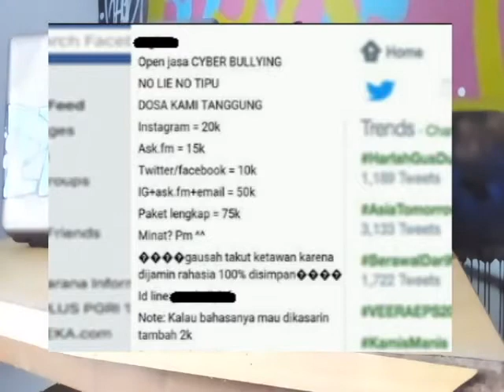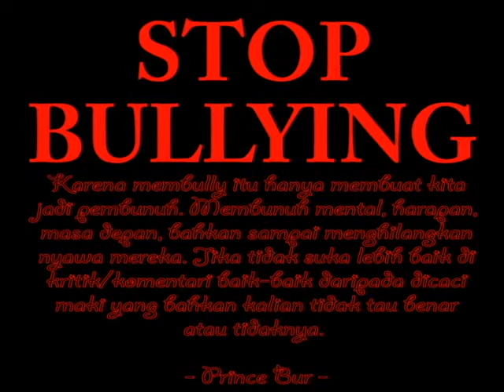THE ETERNAL KILLER IN THE WORLD (Stop Bullying) - Bahas Aja #5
STOP BULLYING !
MENGKRITIK LEBIH BAIK DARIPADA MEMBULLY

TERKENAL LAH KARENA KARYAMU
BUKAN SENSASIMU

SALAM HIPHOP👊